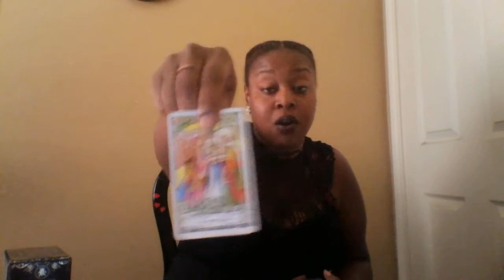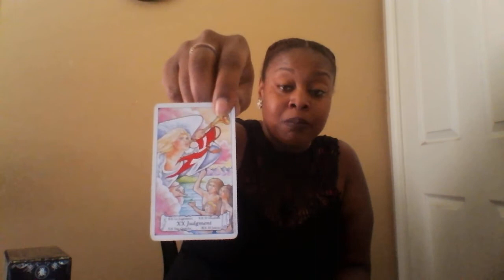Scorpio- Mid June 2018 😎💞✨💌🌌